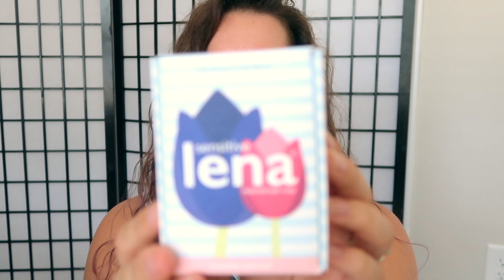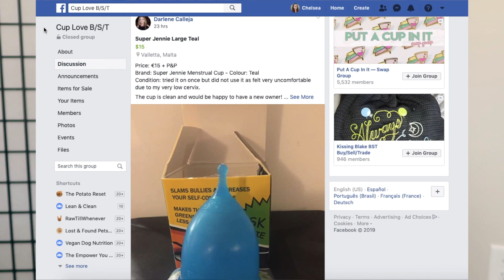My Menstrual Cup Experience w/ Vulvar Pain AKA Vulvodynia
As a woman with vulvar pain, I never thought I'd be able to use menstrual cups, but after some trial and error, I have found a way that works for me! Here, I give some insight as to my experiences with menstrual cups, my tips for women with pain (or anyone who is a beginner), and my favorite menstrual cup to-date!

𝕄𝔼ℕ𝕋𝕀𝕆ℕ𝕊